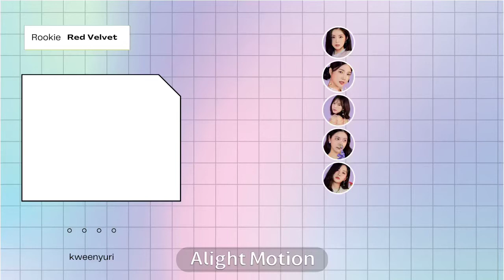RED VELVET - ROOKIE | DANCE POSITION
This is my first time making a dance position so it's far from the best, but everyone starts somewhere LOL. Here is some facts about me:
I'm Kweenyuri, but you can call me Arin. I'm from Norway and started my channel back in 2019 to start a fictional group (now disbanded) and dont mind the watermark

requests: closed

ult: jyp oppa